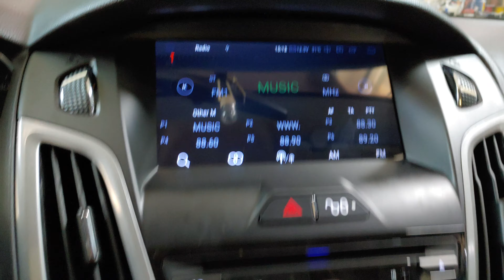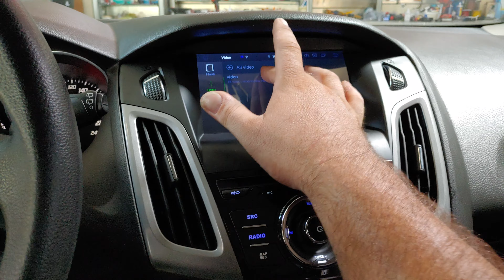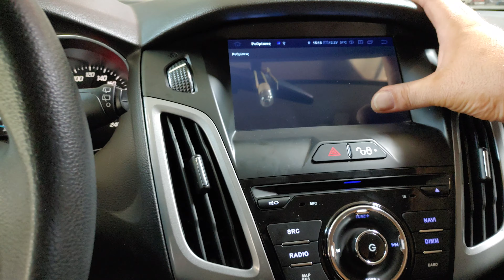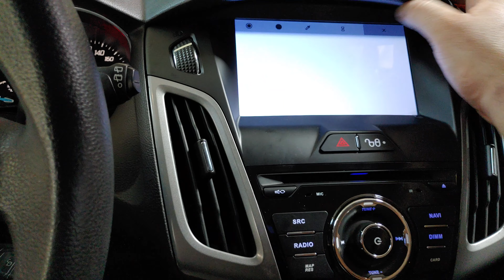Ford Focus τοποθετηση οθονης Android 9 Pie και καμερα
MONITOR 7 inches ( Capacitive touchscreen )
Resolution  1024x600pixels
ANDROID 9  PIE
MIRRORLINK with mobiles ANDROID & iPHONE
CPU: A35  1.5Ghz –  4core – RAM: 2GB DDR3 – Nand flash: 16GB
Supports OBD II
RADIO with RDS – Best radio signal
GPS ( European maps )
Supported Media: DVD -R / DVD + R / DVD- RW / DV + W / SVCD / VCD / CD- R / CD -R / CD- RW / CD + RW
Read Format: Audio CD / DVD / MP3 / MPEG4 / MPEG2 / Divx / Xvid / AVI / WMA / JPEG
Ipod control. Connect your iPod and drive it from the screen of the receiver .You can recharge your iPod at the same time .
BLUETOOTH A2DP
USB – SD up to 32GB
Mos-fet amplifier 4 x 50 Watt, 4 output pre- amp
CAMERA IN rear & front
1 video input – 1 stereo input – 2 stereo outputs – 1 subwoofer output – 2 video outputs
Preamp: 4 ( Front – Rear) RCA jack
Audio video input : 1 ( RCA jack)
STEERING WHEEL with CAN-BUS
Supports MFD – ORIGINAL AMPLIFIER
12+12 μήνες εγγύηση Ελληνικής αντιπροσωπείας